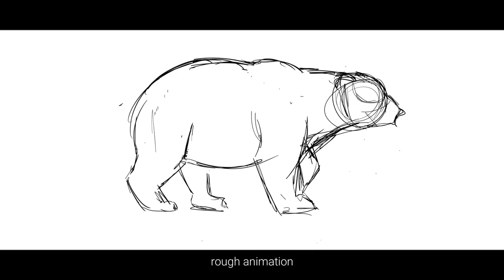BEAR - WALKCYCLE step by step - student work | ENAAI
Et voilà mon cycle de marche pour l'exercice de l'analytique animalière dans le cadre de mes études ! 😁

Petit hommage à @AaronBlaiseArt , réalisateur du superbe long métrage "Frère de Ours" /  "Brother Bear" qui m'a beaucoup inspiré à travers son art et ses créations.💛

Hommage également à Pierre Rabhi, conteur de la légende du Colibri décédé ce 04 décembre 2021.

temps de travail : 28h
logiciel : ToonBoomHarmony
tablette : Huion H610PRO
background inspiré par Dertherck

Soundtrack "transformation" - Brother Bear
 Si vous voulez m'aider pour financer mes études supérieures en animation 2D :D ?